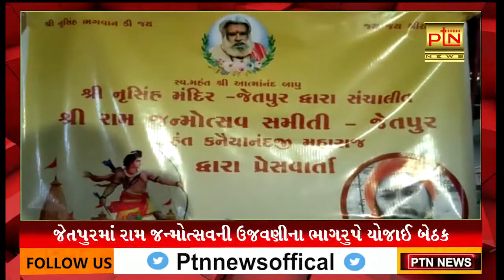જેતપુરમાં રામ જન્મોત્સવની ઉજવણીના ભાગરુપે યોજાઈ બેઠક ।। PTN News